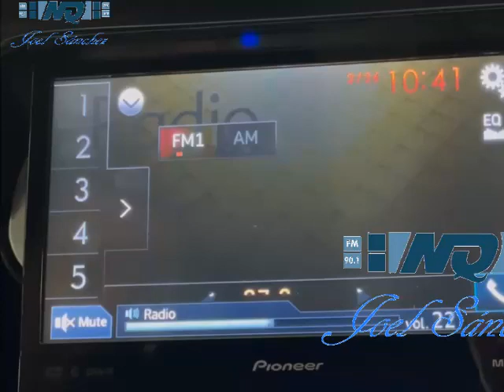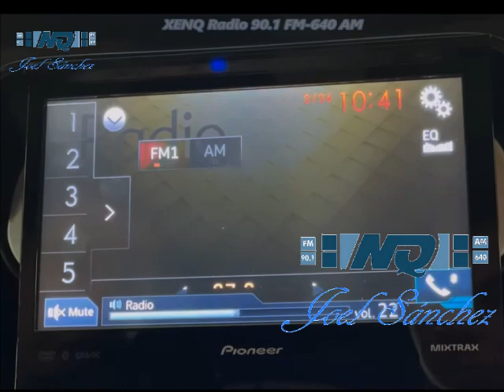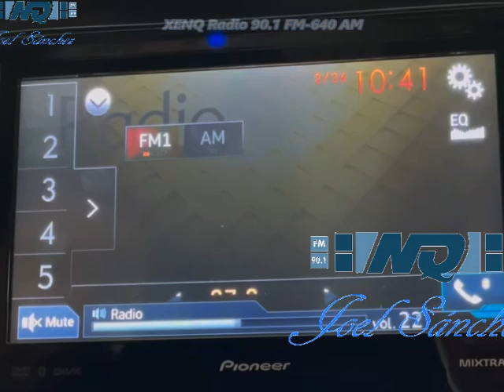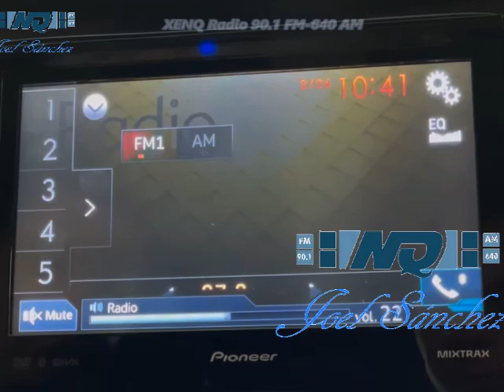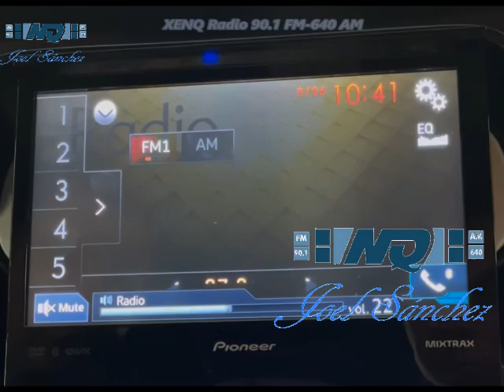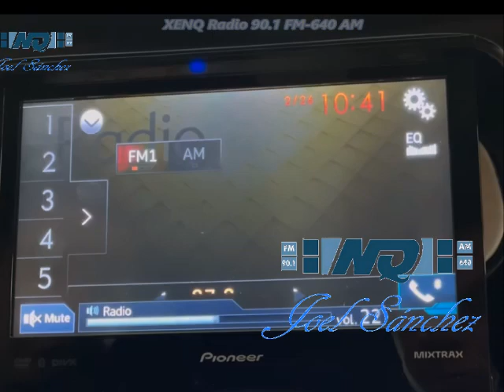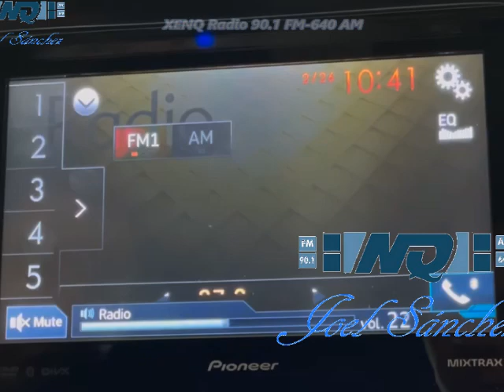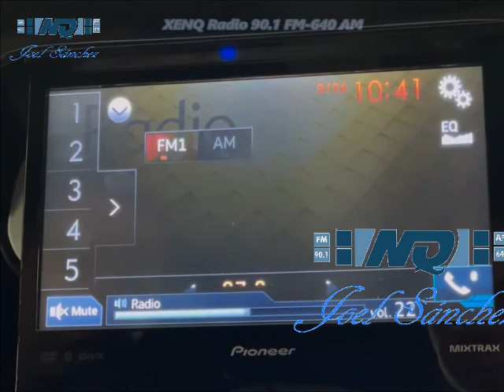NQ Radio, el comentario AMediaSemana 21/06/23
NQ Radio 90.1 FM y 640 AM, comentario de Joel Sánchez AMediaSemana; EnlaceHidalgo, en cabina conduce Juan Carlos Santamaría.
*ISSSTE, la negligencia *CEDSPI, la denuncia *PRI ¿celebración a duelo? *COBAEH, los problemas *Caravana con sombrero ajeno